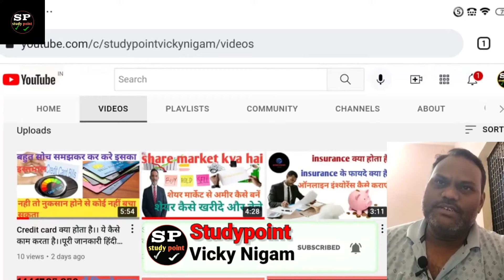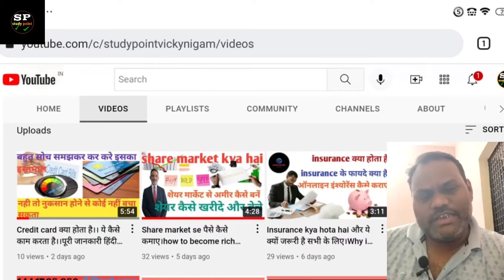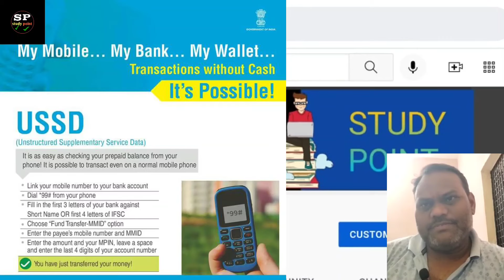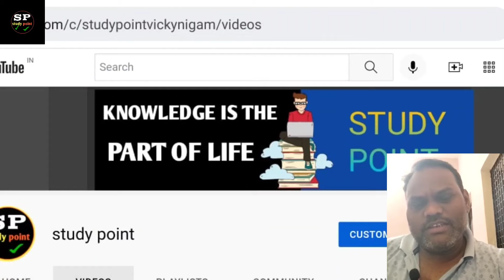What is mpin इसे 2022 में कैसे बनाएMPIN का प्रयोग कैसे करे।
What is mpin इसे 2022 में कैसे बनाए
MPIN का प्रयोग कैसे करे।

airtel thanks mpin airtel thanks app
ka mpin kaise banaye

MPIN kya hai kaise banaye || M PIN bhul
gaye to kya kare || How to generate MPIN for all app

How to generate MPIN for SBI ICICI PNB Any
BANK USSD CODE 99# Narendra Modi's Digital India1

MPIN Kya Hota Hai | What ls MPIN In Hindi |
MPIN kaise Banate hai

Hi I am vicky nigam

 A massive thanks to all of you for the support and love that. thanks for enjoying our studypoint family

bang mpin
what is mpin
mpin kya hai
do it yourself
Mpin tutorial for beginners
airtel payment bank ka mpin bhul gaye to kya kare
yes bank ka mpin bhul gaye to kya kare
how to generate mpin
Mpin bhul gaye to kya kare airtel payment bank ka mpin bhul gaye to kya kare